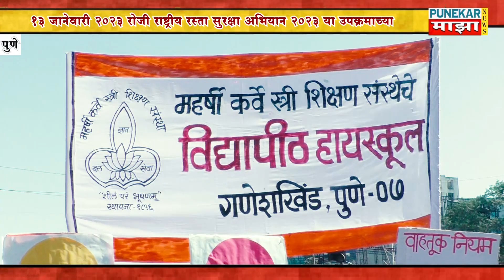राष्ट्रीय रस्ता सुरक्षा अभियान R.S.P.पथकाची सावित्रीबाई फुले वि.चौकात वाहतुकीच्या नियमांची जागृती.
महर्षी कर्वे स्त्री शिक्षण संस्थेच्या विद्यापीठ हायस्कूल गणेश खिंड,पुणे.7 या प्रशालेमध्ये 13 जानेवारी 2023 रोजी राष्ट्रीय रस्ता सुरक्षा अभियान 2023 या उपक्रमाच्या अनुषंगाने R.S.P. पथकाचा उपक्रम राबविण्यात आला.या उपक्रमांतर्गत प्रशालेतील विद्यार्थिनींनी सावित्रीबाई फुले पुणे विद्यापीठ  चौकात वाहतुकीच्या नियमांची जागृती केली.या उपक्रमात इयत्ता 9 च्या विद्यार्थिनी व 10 वी. चे विद्यार्थी असे एकूण 25 विद्यार्थ्यांनी सहभाग घेतला. विद्यार्थ्यांनी याप्रसंगी वाहतुकीच्या नियमांच्या चिन्हांचे तसेच रंगीत दिव्यांचे अर्थ समजावून सांगितले.वाहतुकीच्या  नियमांवरील घोषणा देऊन जनजागृती केली.
या अभियानासाठी पोलीस उपनिरीक्षक वसंत देसाई,पो.शि.देविदास पाटील,म.पो.शि.अश्विनी सरप यांचे बहुमोल मार्गदर्शन मिळाले.प्रशालेचे मुख्याध्यापक चंद्रकांत ढाणे यांनी कार्यक्रमास उपस्थित राहून विद्यार्थिनींना प्रोत्साहित केले.प्रशालेतील शिक्षक मनोहर निकम,शिक्षिका स्मिता जाधव,स्नेहा वाघमारे यांनी कार्यक्रमाचे आयोजन केले.प्रशालेच्या शाला समिती अध्यक्षा सीमाताई कांबळे यांनी उपक्रमाचे उपक्रमाचे कौतुक केले.